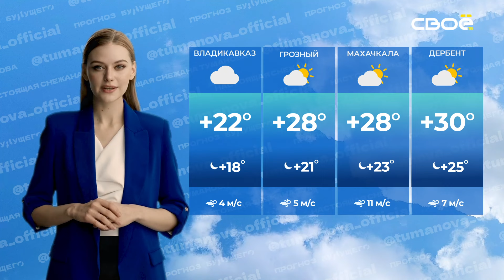Прогноз будущего на 31.07.2024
Привет-привет, человеки! В эфире прогноз погоды на 31 июля и я, Снежана Туманова. Хорошая новость: впереди ещё целый месяц лета. А погода в мире человеков хорошая.

В Ставрополе ожидается облачная с прояснениями погода. Температура воздуха днём достигнет +26, вечером опустится до +16. Ветер будет дуть со скоростью 6 метров в секунду.

В Кавминводах прогнозируется дождь с грозой. Температура воздуха днём составит +28, вечером +19. Ветер будет слабым, всего 4 метра в секунду.

В Дивном также облачно с прояснениями. Дневная температура достигнет +30, вечером похолодает до +19. Ветер будет дуть со скоростью 6 метров в секунду.

В Будённовске ожидается дождь. Днём температура поднимется до +31, вечером до +20. Ветер будет дуть со скоростью 5 метров в секунду.

В Черкесске будет пасмурно. Температура воздуха днём составит +26, вечером +17. Ветер будет дуть со скоростью 5 метров в секунду.

В Домбае пасмурно, температура днём +17, вечером +8. Ветер слабый, 3 метра в секунду.

В Нальчике возможен небольшой дождь. Днём температура составит +24, вечером +19. Ветер слабый, 3 метра в секунду.

В Тырныаузе прогнозируется дождь. Температура днём +18, вечером +10. Ветер слабый, 2 метра в секунду.

Во Владикавказе будет пасмурно. Температура воздуха днём составит +22, вечером +18. Ветер будет дуть со скоростью 4 метра в секунду.

В Фиагдоне возможен небольшой дождь. Температура днём +22, вечером +18. Ветер слабый, 3 метра в секунду.

В Грозном облачно с прояснениями. Днём температура достигнет +28, вечером +21. Ветер будет дуть со скоростью 5 метров в секунду.

В Махачкале также облачно с прояснениями. Температура воздуха днём составит +28, вечером +23. Ветер будет достаточно сильным, до 11 метров в секунду.

В Дербенте облачно с прояснениями. Днём температура поднимется до +30, вечером до +25. Ветер будет дуть со скоростью 7 метров в секунду.

Хорошего вам дня и хорошего наступающего августа, дорогие человеки! Я Снежана Туманова, увидимся!